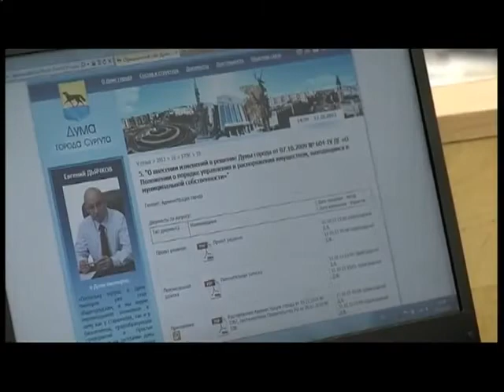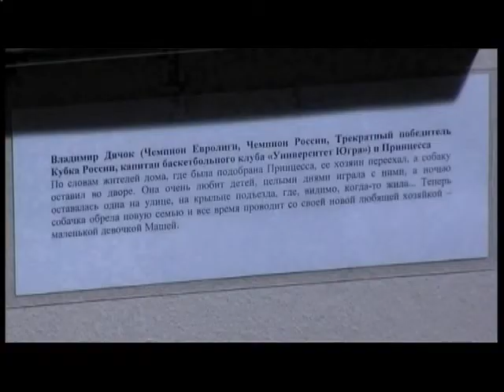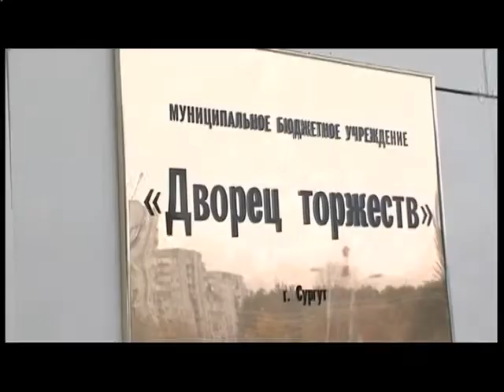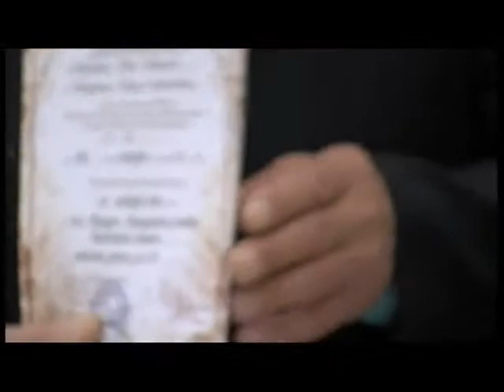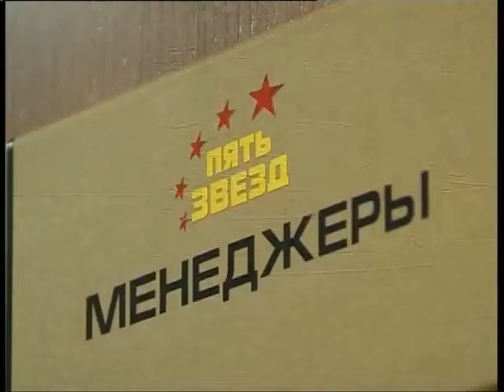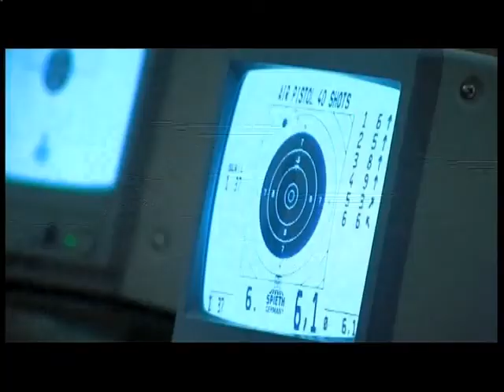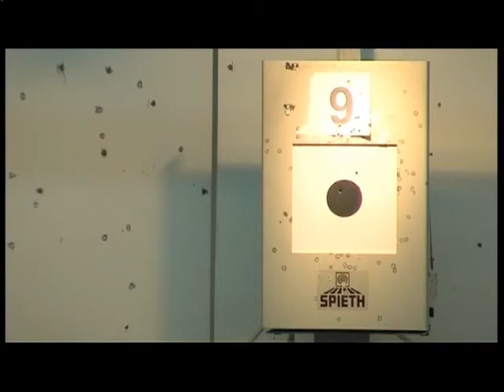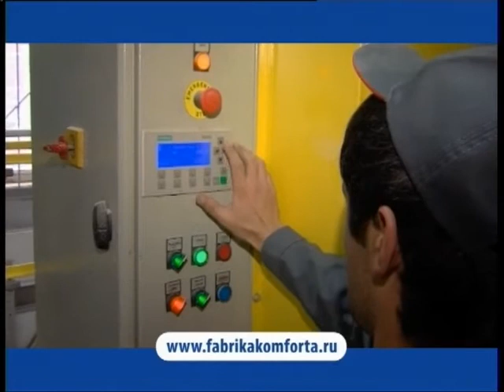В центре событий. 18.10.13.16+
Новости Сургута и района за 18 октября в программе "В центре событий". Ведущая Анна Марченко.
В выпуске:
- Цены в гору. Проезд в общественном транспорте Югры станет дороже
- Голая правда о животных. В Сургуте открылась резонансная фотовыставка
- "Звезда Югры" стартовала в Чемпионате России молодежной лиги по волейболу
- В городской Думе прошло заседание постоянного комитета по бюджету, налогам, финансам и имуществу
- 18 октября телерадиокомпания "Сургутинтерновости" отмечает свой День рождения